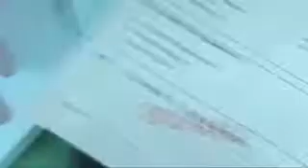Lucid (2005) Trailer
Joel Rothman can't sleep. And that's the least of his problems.